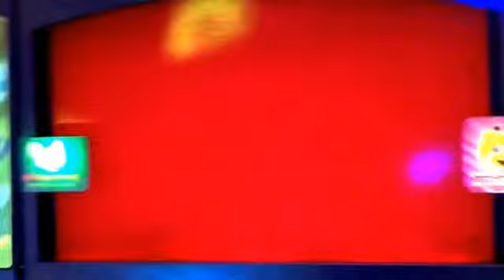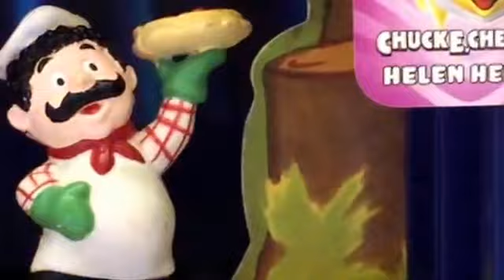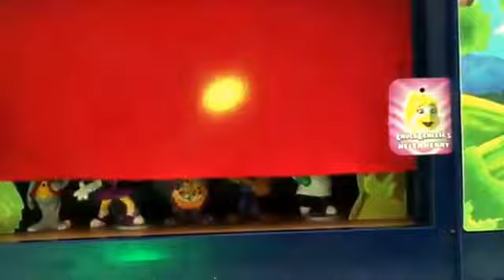Munch's Make Believe Band - The Lion Sleeps Tonight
Note: Pasqually sings the lead in this song.
Requested by Helen Henny. via YouTube Capture